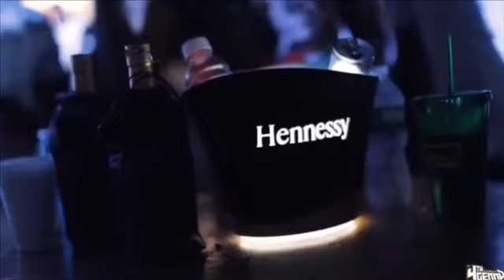Aidonia still lazy? (Official review)